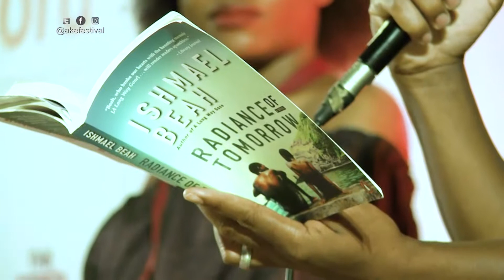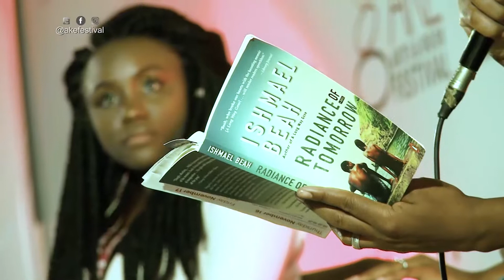Book Chat: Rayo Adebola, Ishmael Beah, Oreva Irri